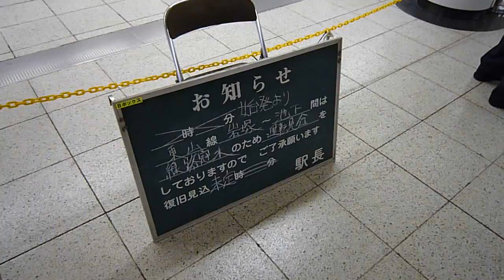9月25日の東山線名古屋駅にて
25日の未明の雨で東山線の名古屋駅は浸水してしまい朝から池下-岩塚間で運転できない事態に。この動画はお昼ころに撮影したものです。